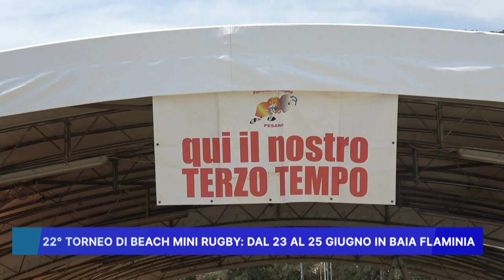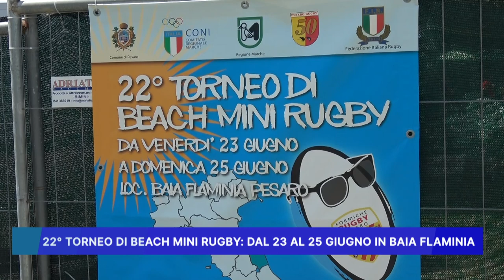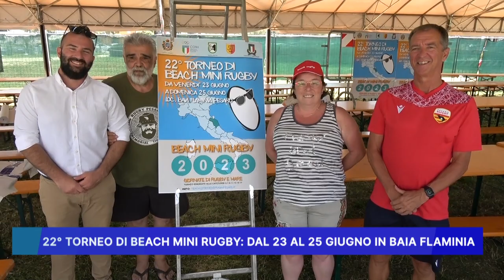22° TORNEO DI BEACH MINI RUGBY: DAL 23 AL 25 GIUGNO IN BAIA FLAMINIA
22° TORNEO DI BEACH MINI RUGBY: DAL 23 AL 25 GIUGNO IN BAIA FLAMINIA